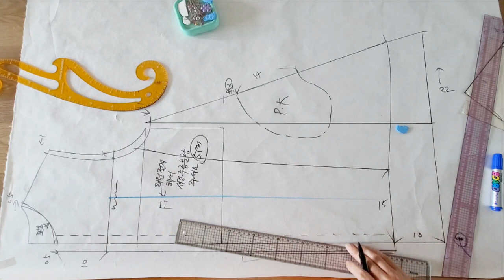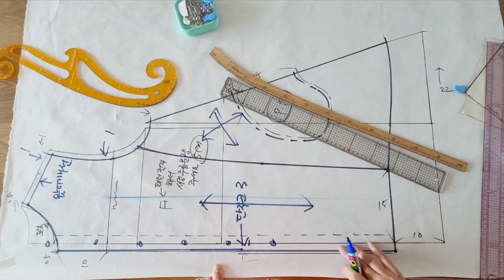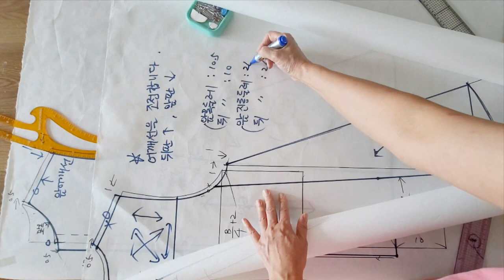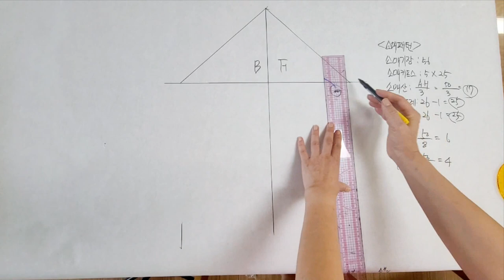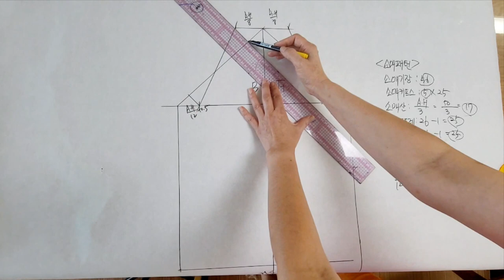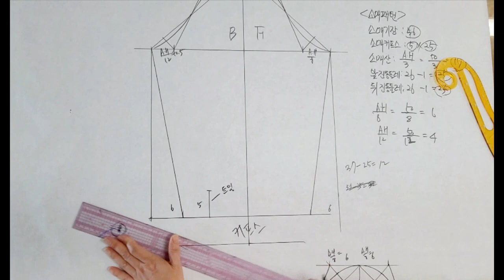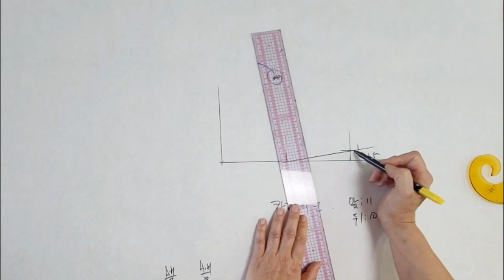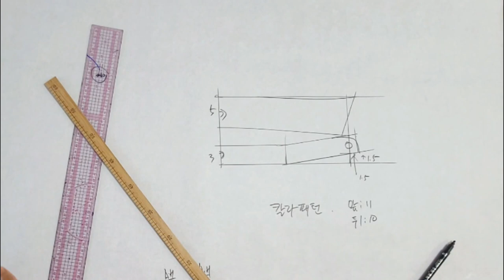(eng)A라인 셔츠, 롱셔츠, 남방셔츠 만들기 2편 (소매, 카라 패턴) / Making long shirts too easy (sleeve, collar patterns)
- A라인 실루엣의 셔츠디자인 입니다.
- 전편 앞,뒤판에 이어 소매와 칼라 패턴 영상입니다.
- 사계절 입는 기본 아이템입니다.
- 스트라이프 원단과 단색원단으로 기장을 변경하면 다양한 연출가능합니다.
- 패션아지트/ @fsshion2021/fashionhideout

- This is the shirt design with A-line silhouette.
- This is a sleeve and collar pattern video following the front and back of the previous film.
- It's a basic item to wear all four seasons.
- If you change the length to stripe fabric and monochrome fabric, you can create various looks.